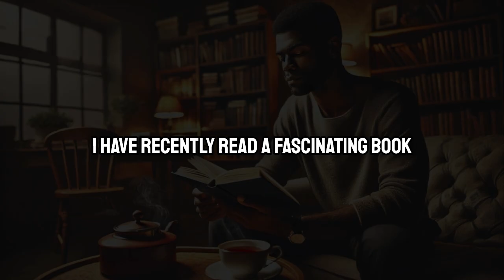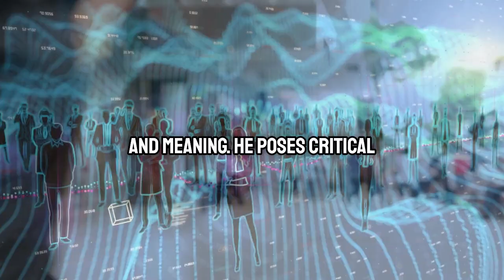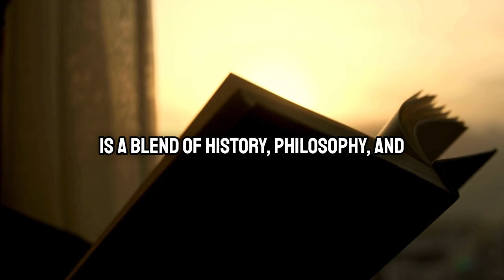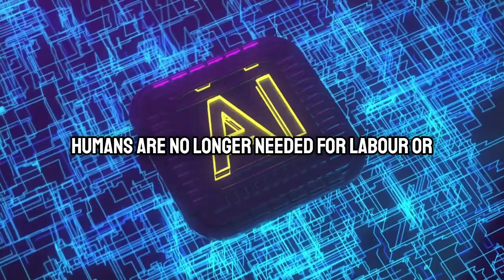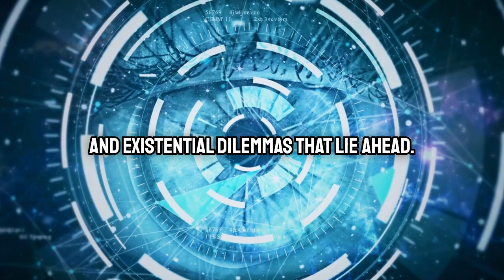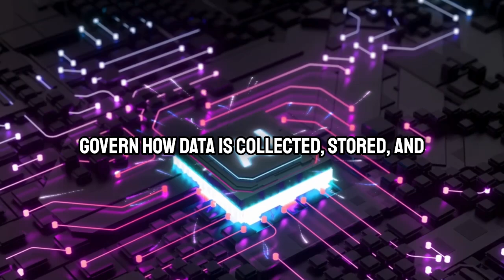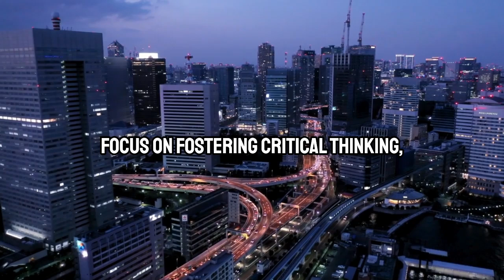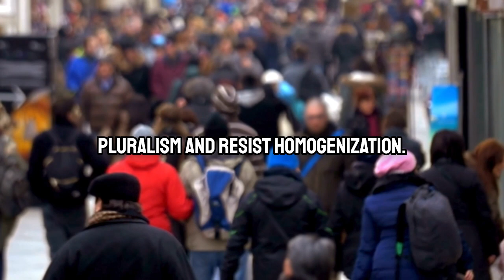Homo Deus Rise of the God-Man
Explore the fascinating concept of Homo Deus—the rise of the god-man. In this video, we delve into the future of humanity, technological evolution, and the ethical dilemmas of transcending human limits. Will humanity achieve god-like capabilities? Watch to uncover the potential destiny of our species.